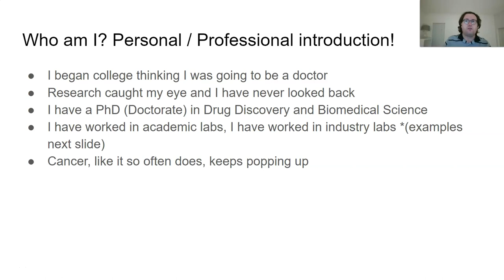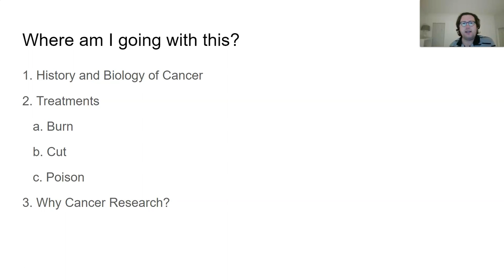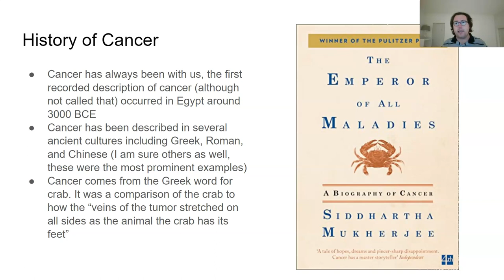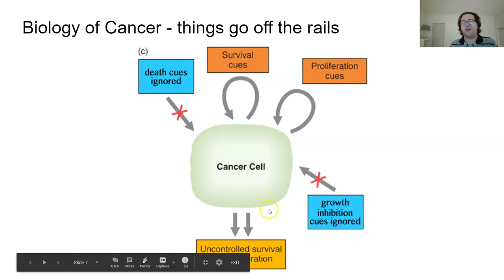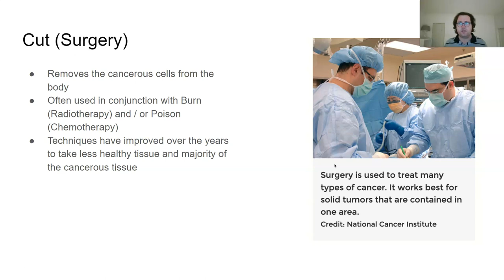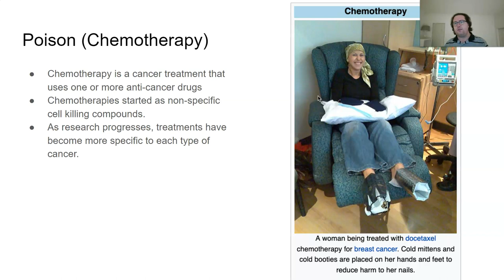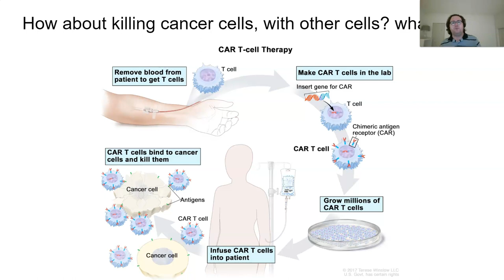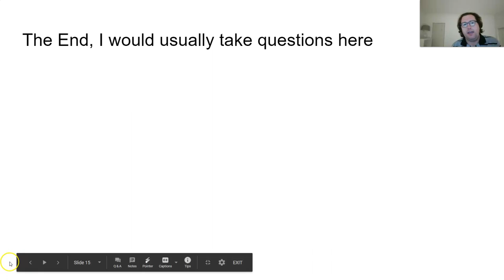Lecture 6.2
Cancer History Biology and Treatment